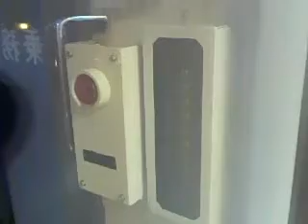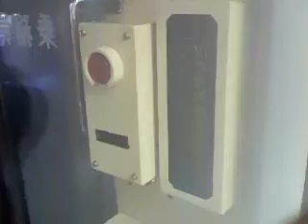7601F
東急7601F